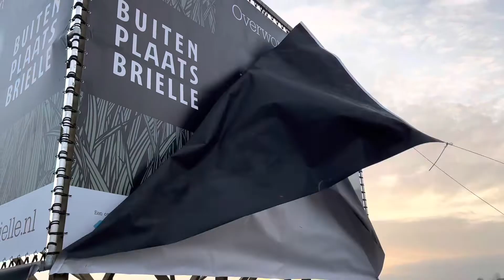Handen ineen voor ontwikkeling Buitenplaats Brielle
Het plangebied Buitenplaats Brielle (Oude Goote) ligt net buiten Brielle, nabij de kern Vierpolders en omvat een woonprogramma van ca. 800 woningen, die in fases worden ontwikkeld door twee projectontwikkelaars. De realisatie is door de ondertekening van de ontwikkelingsovereenkomst weer een stap dichterbij. Geïnteresseerden blijven op de hoogte van Buitenplaats Brielle via de website buitenplaats-brielle.nl.